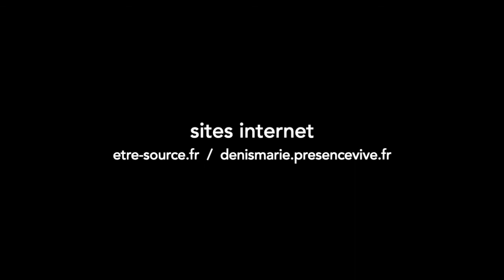La joie du Divin en nous - Denis Marie (Zoom)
Extrait d'une Visio-réunion Source avec Denis Marie

Denis Marie expose la vision qu'offre l'éveil du “cœur-esprit”.
Par la contemplation, il permet la rencontre directe avec l'Esprit éternel déjà présent en nous.

L'association Être Source organise les Visio-réunions avec Denis Marie